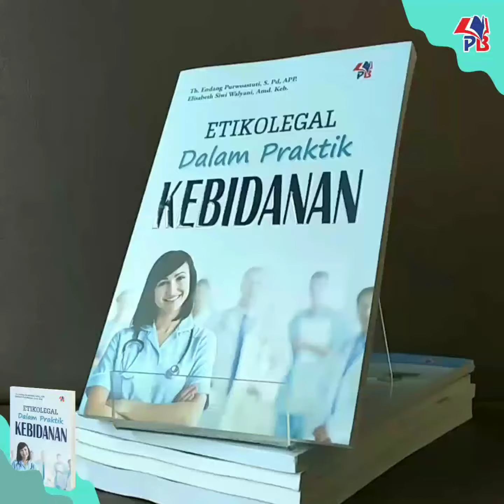BUKU ETIKOLEGAL DALAM PRAKTIK KEBIDANAN | SEMESTER 2 KEBIDANAN | PUSTAKA BARU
Dapatkan segera di PUSTAKA BARU PRESS